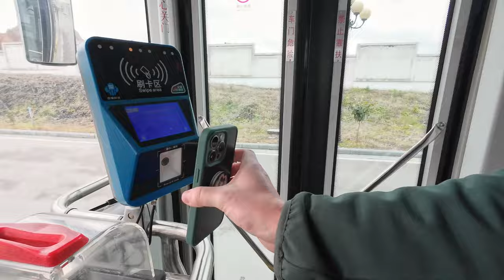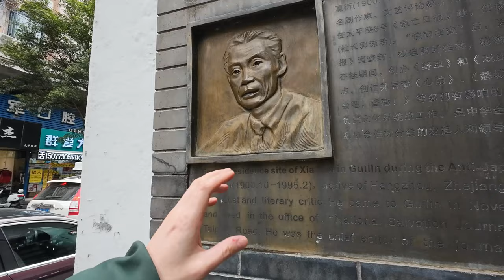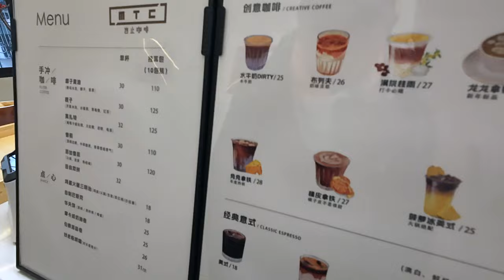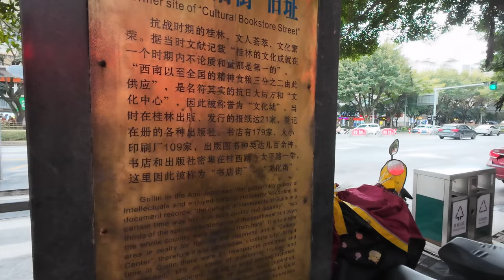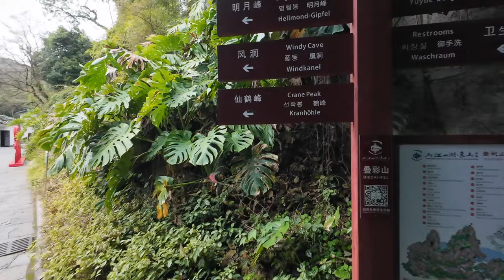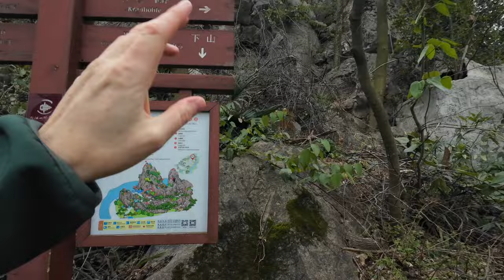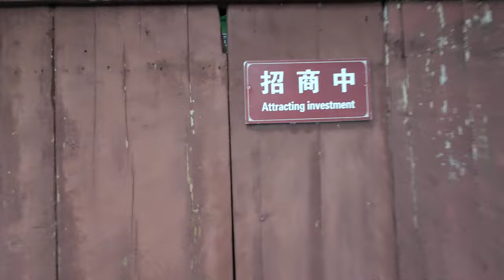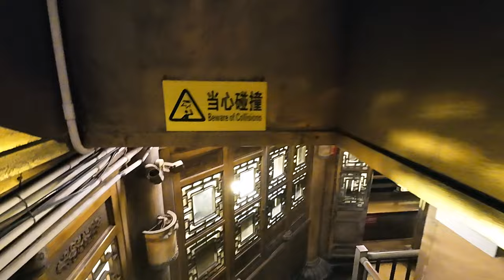Breaking Rules In Guilin China 🇨🇳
Exploring Guilin, China in 24 hours: from market streets to mountain peaks and the ancient Sun and Moon Pagodas. This travel vlog gives you a personal tour of Guilin, highlighting must-visit spots and cultural encounters. Experience the essence of Guilin through local interactions and breathtaking landscapes. Perfect for travelers seeking an authentic journey in China. Get ready to be immersed in Guilin's enchanting atmosphere and discover why it's a top destination for explorers worldwide.

As a casual explorer with a thirst for the unseen and a penchant for the dramatic, I travel when I can, how I can. My mission? To experience the full spectrum of travel, from the well-trodden paths to the world's hidden corners. It's about more than just places; it's about the stories, the adrenaline, and the unexpected moments that make travel truly unforgettable. Join me as I seek out the full spectrum of experiences, making each journey more than just a trip, but a tale worth telling.